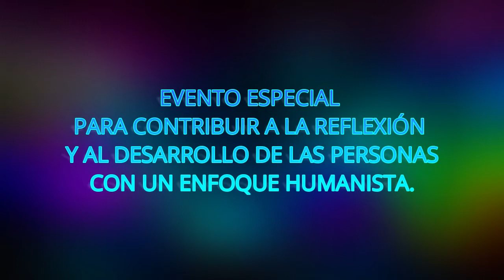🔴 Inteligencia Artificial e inteligencia Emocional en la era cuántico digital 2021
En este espacio de "Disfrutando un café con talentos", conversamos sobre inteligencia Artificial e inteligencia Emocional en la era cuántica digital 2021.
Se abordaron los aspectos más relevantes de la Inteligencia Artificial: Qué es la Inteligencia Artificial, los beneficios de la Inteligencia Artificial y cómo se combina con la Inteligencia Emocional.
Estos temas y más en este poderoso espacio interactivo junto a expositores profesionales de varias latitudes, que comparten sus conocimientos y experiencias.

Nos acompañaron:
• Desde Alemania: Miguel Gurrola - Maestro en Desarrollo Organizacional y fundador del TCPS Research Institute.
• Desde España: Eduardo Valencia - People y Data Analytics Manager. Con más de 20 años de experiencia en analítica.
• Desde Perú: Jorge Acosta - Behavioral Designer & Cultura y Talento. Psicólogo y Coach, con amplia experiencia en Recursos Humanos.

🔴 ¡Ayuda a difundir conocimiento compartiendo este video!

🔴Déjanos tus preguntas o comentarios y con mucho gusto responderemos a la brevedad.

✅¿Qué es In Company? Es un programa de EyD Talents, conducido por Patricia Pérez Solernoú, para brindar un espacio a la colaboración a través de diálogos con las más reconocidas figuras del quehacer organizacional.